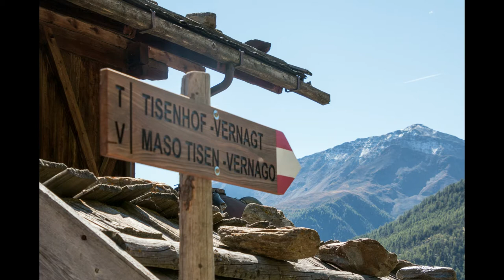Südtirol im Herbst - Schnalstal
Endlich konnten wir im September 2021wieder ein paar Tage in Südtirol verbringen. Als Ausgangspunkt für unsere Wanderungen hatten wir uns "Unser Frau" im Schnalstal ausgesucht.
Die erste Wanderung führte uns rund um den Vernagter Stausee , danach wanderten wir von Kurzras aus durch die  traumhafte Bergwelt im Hochmoor Lazaun und schließlich verschlug es uns auch noch ins Pfossental. Mit einer Wanderung zum Finailhof bei Vernagt endete dann auch unser Urlaub leider schon wieder.
Wir wünschen allen erholsame und entspannte Minuten beim "virtuellen Mitwandern".
South Tyrol in autumn - Schnalstal
Finally we were able to spend a few days in South Tyrol again in September 2021. As a starting point for our hikes, we had chosen "Unser Frau" in Schnalstal.
The first hike took us around the reservoir of Vernagt, then we hiked from Kurzras through the fantastic mountains in the high moor of Lazaun and finally we ended up in the Pfossental. Our vacation ended with a hike to the Finailhof near by Vernagt.
We wish everyone relaxing and enjoyable minutes while "virtual hiking".
Tyrol du Sud en automne - Schnalstal
Enfin, nous avons pu à nouveau passer quelques jours au Tyrol du Sud en septembre 2021. Comme point de départ de nos randonnées, nous avions choisi "Unser Frau" à Schnalstal.
La première randonnée nous a emmenés autour du réservoir Vernagt, puis nous avons marché de Kurzras à travers les montagnes fantastiques de la haute lande Lazaun et enfin nous nous sommes retrouvés dans le Pfossental. Nos vacances se sont terminées par une randonnée jusqu'au Finailhof chez Vernagt.
 Nous souhaitons à tous des minutes de détente et de agráble lors d'une randonnée virtuelle.